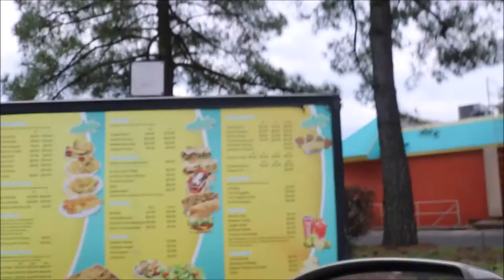Don't Look At Her Titties ! | Black History Month Day 24-25 | College Vlog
Welcome to Fearless, Filterless, and Flawless February! Happy Black History Month ! We celebrate ALL year but February is our anniversary ! DAILY VLOGS That Are UNAPOLOGETICALLY BLACK!

UMWIN
Get 50% of your ENTIRE order!

Age: 22

Height: 5'9